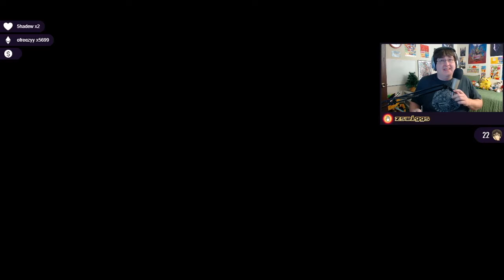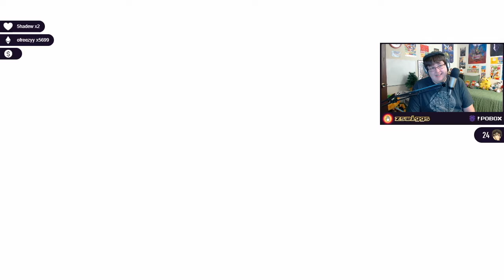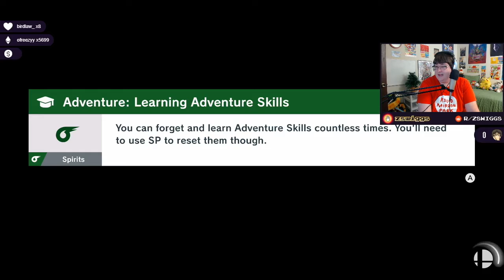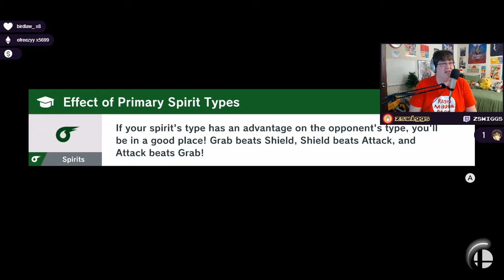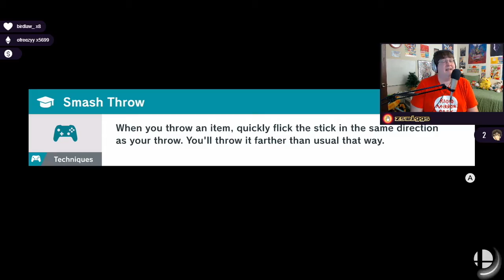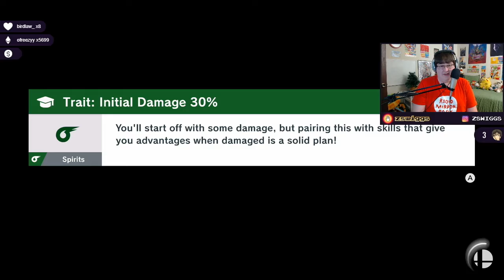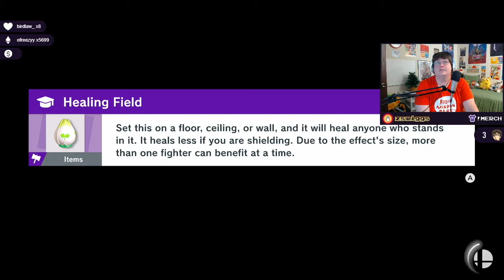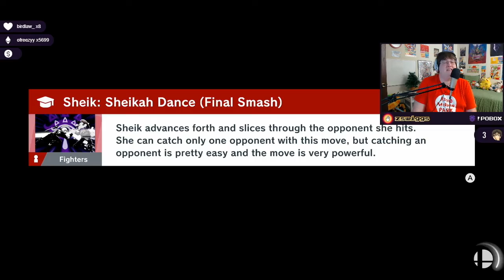Super Smash Bros. Ultimate - Let's Play! Part 18 - World of Light with zswiggs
Part 18. on December 10th-11th. A new part is released each day at Noon ET until the series is complete.

Super Smash Bros. Ultimate is a 2018 crossover fighting game developed by Bandai Namco Studios and Sora Ltd. and published by Nintendo for the Nintendo Switch. It is the fifth installment in the Super Smash Bros. series. The game follows the series' traditional style of gameplay: controlling one of various characters, players must use differing attacks to weaken their opponents and knock them out of an arena. It features a wide variety of game modes, including a campaign for a single-player and multiplayer versus modes. Ultimate includes every playable character from previous Super Smash Bros. games—ranging from Nintendo's mascots to characters from third-party franchises—and several newcomers. Super Smash Bros. Ultimate, as with other games in the Super Smash Bros. series, features a crossover cast of fighters from several different Nintendo franchises, as well as fighters from series by third-party developers such as Sega, Konami, Capcom, Bandai Namco Entertainment and Square Enix. The base game features 74 playable fighters,[c] consisting of all 63 previous fighters from past entries and 11 new fighters; the Inklings from Splatoon, Princess Daisy from the Mario series, Ridley and Dark Samus from the Metroid series, Simon and Richter Belmont from the Castlevania series, Chrom from Fire Emblem: Awakening, King K. Rool from the Donkey Kong series, Isabelle from the Animal Crossing series, Ken Masters from the Street Fighter series, and Incineroar from Pokémon Sun and Moon. When starting the game, players only have access to the eight starter characters of the original N64 game, and unlock the rest by completing various challenges.